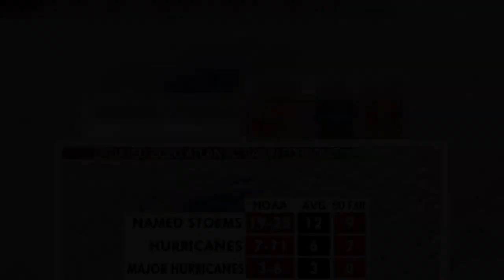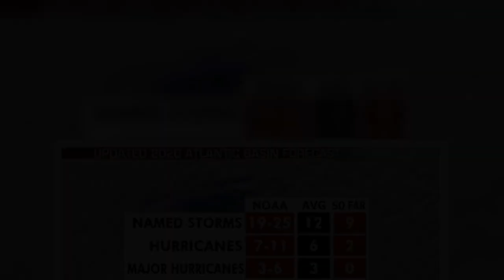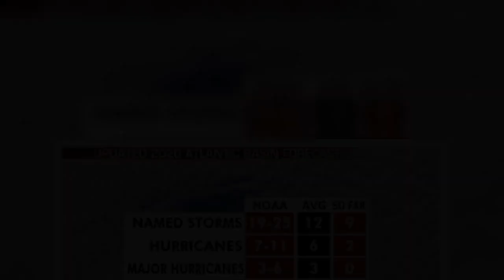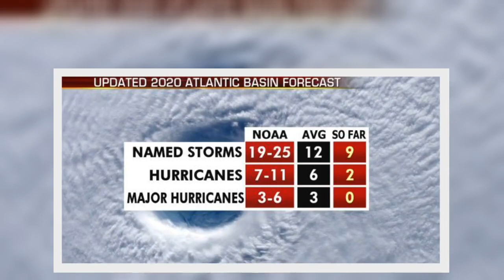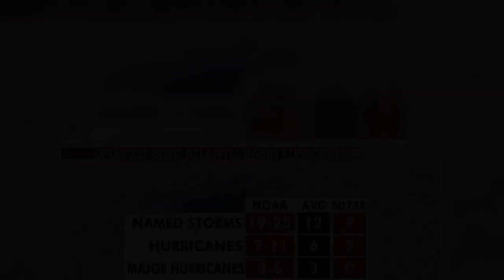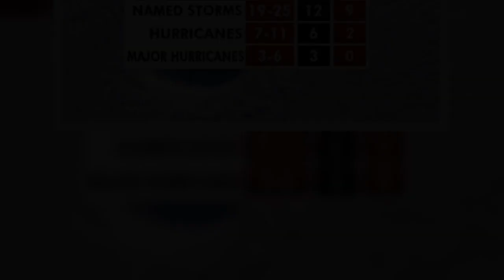2020 Atlantic hurricane season has broken records, NOAA now says there may be more storms than names